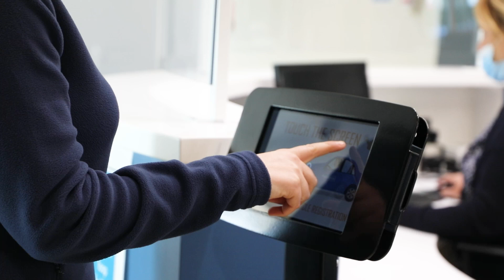HMT Sancta Maria Hospital - Audiology, Earwax Removal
Watch our principal clinical scientist, Nicola Phillips, explain the wax removal procedure here at HMT Sancta Maria Hospital.